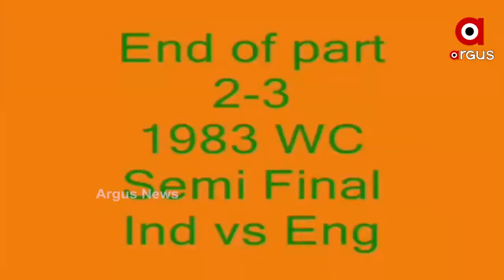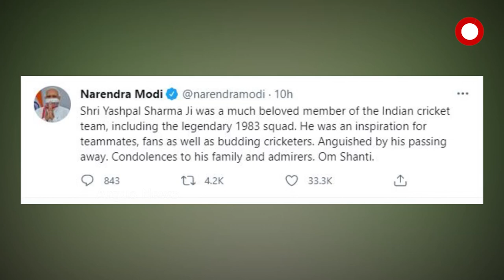ଆଉ ନାହାନ୍ତି ପୂର୍ବତନ ଭାରତୀୟ କ୍ରିକେଟର ୟଶପାଲ ଶର୍ମା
ଆଉ ନାହାନ୍ତି ପୂର୍ବତନ ଭାରତୀୟ କ୍ରିକେଟର ୟଶପାଲ ଶର୍ମା । ମଙ୍ଗଳବାର ହୃଦଘାତ ଯୋଗୁଁ ୬୬ ବର୍ଷ ବୟସରେ ତାଙ୍କର ନିଧନ ହୋଇଛି । ୧୯୮୩ ବିଶ୍ବକପ ବିଜୟୀ ଟିମ୍ର ସଦସ୍ୟ ଥିଲେ ୟଶପାଲ ।